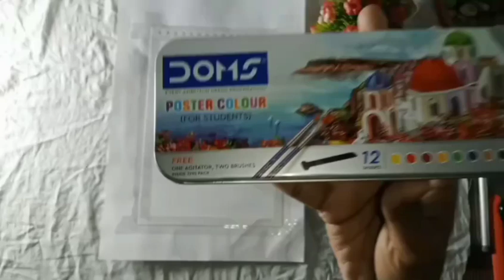painting of sun 🔆 set